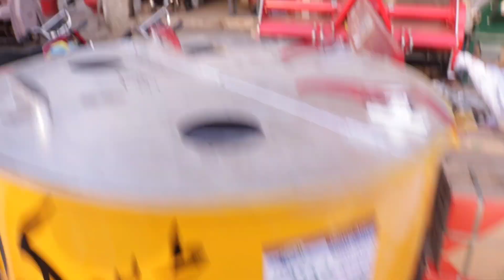Seed Color Sorter Machine || Seed Coating Machine Price in Pakistan || Seed Coloring Business idea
Seed Color Sorter Machine || Seed Coating Machine Price in Pakistan || Seed Coloring Business idea || Business Chief